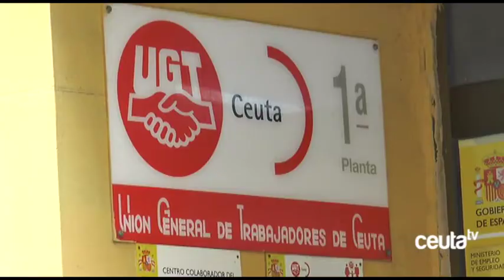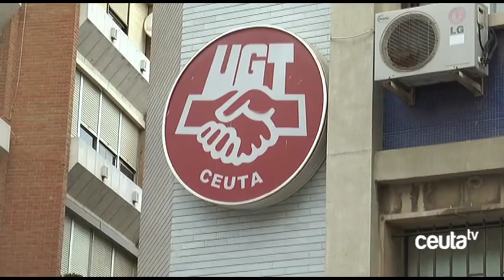“Un día ocurrirá algo de lo que nos tengamos que lamentar”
El servicio de urgencias del Hospital Universitario se ha convertido en numerosas ocasiones en el escenario de agresiones, tanto físicas como verbales, al personal que presta allí sus servicios. Agresiones que muchas veces no se denuncian por miedo. Por ello, desde UGT han exigido al Gobierno y a INGESA que se implementen las medidas necesarias para evitar estas situaciones.